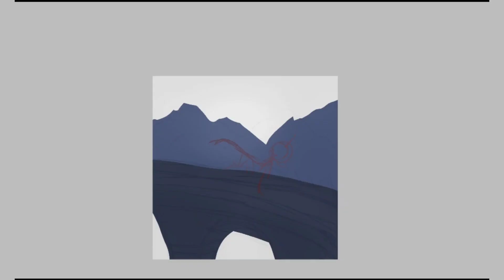DTIYS entry for @accel_mlp on Instagram. (MLP SPEEDPAINT)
I do art commissions.